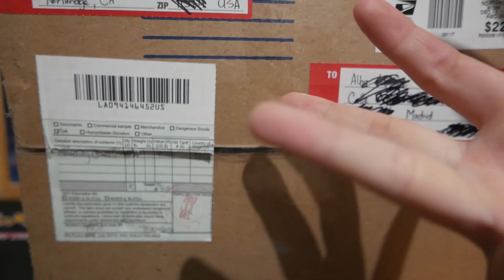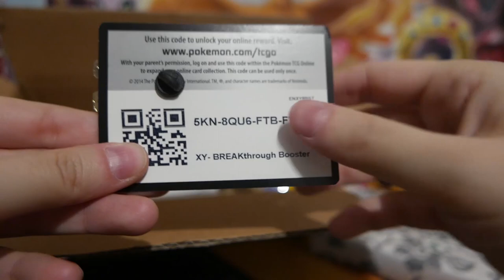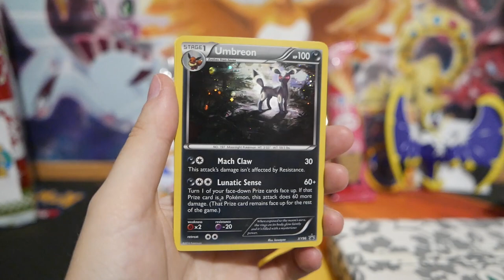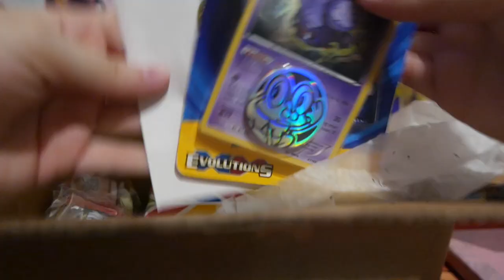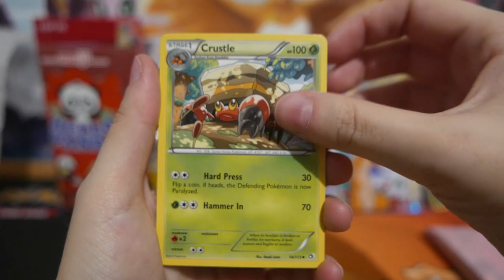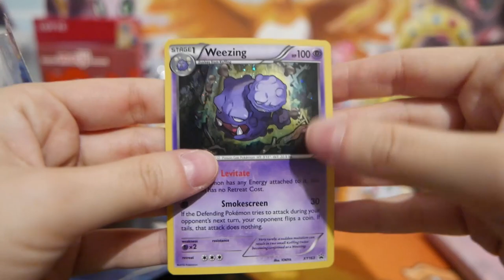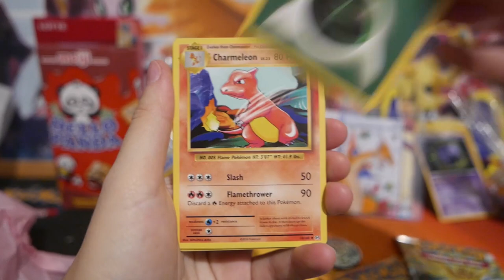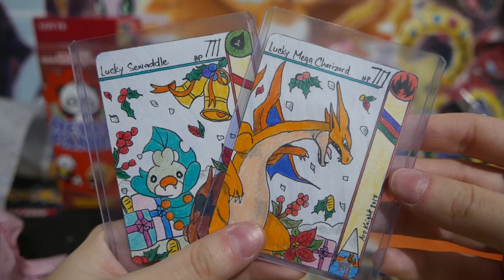Abrimos una LUCKY BOX de Diciembre!!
Hoy subimos el vídeo tarde, pero ahí lo tenéis!! Hemos abierto una Lucky Box!! Vais a alucinar con la cantidad de cosas que trae!! Apertura de sobres pokemon y de regalos! Esperamos que os guste!

★★★★¡ÚNETE A LA COMUNIDAD DE SNUPPS EN ESPAÑOL DE TCG POKEMON!★★★★

A.P. 20.005
28080. Madrid